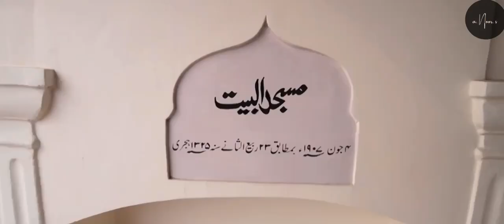Nazm: دعاؤں بھرا وہ جہاں دیکھ آئیں